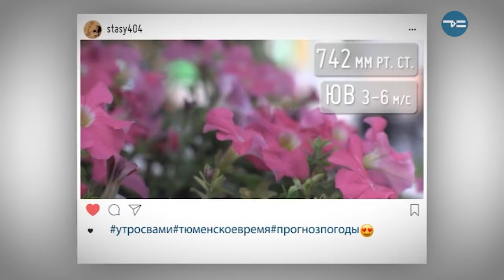Ясен день - "Утро с вами" 13.08.2019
Сегодня погода в Тюмени напомнит о морском курорте: влажно и жарко! Прогноз на вторник от Анастасии Щербаковой.